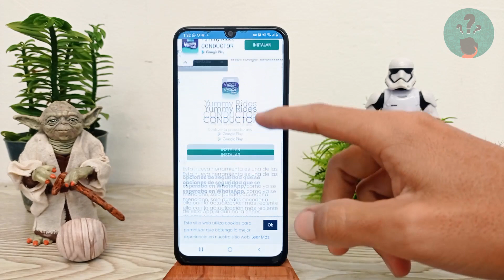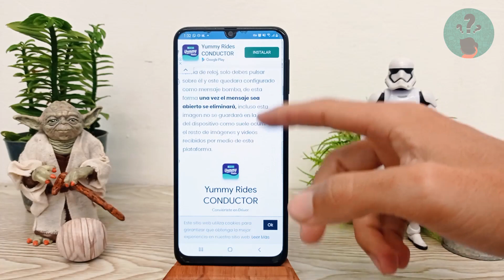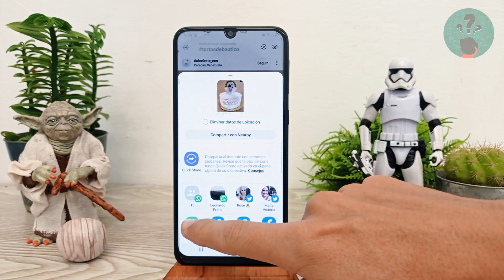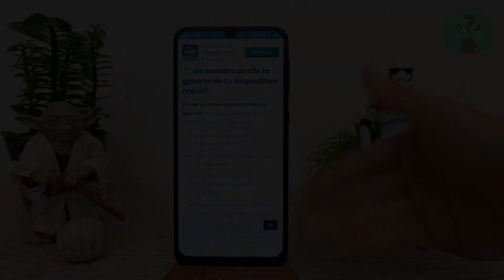¿Cómo Mandar un ‘Vídeo Bomba’ por WhatsApp para Divertirte con tus Amigos?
En este video descubre Cómo Mandar un ‘Vídeo Bomba’ por WhatsApp para Divertirte con tus Amigos. En el Canal Descubre Cómo Hacerlo encontrarás el mejor contenido. ¡No te lo puedes perder!